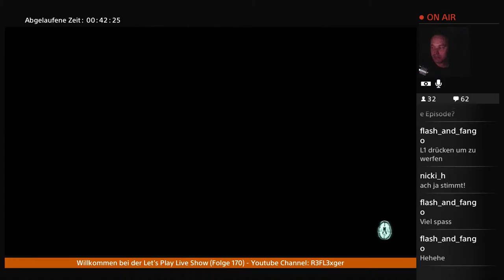Let’s Play SOMA(PS4 Gameplay)German #3 Wo sind wir hier ?